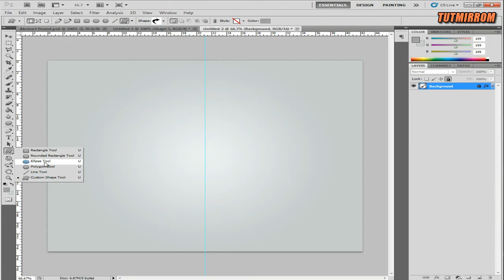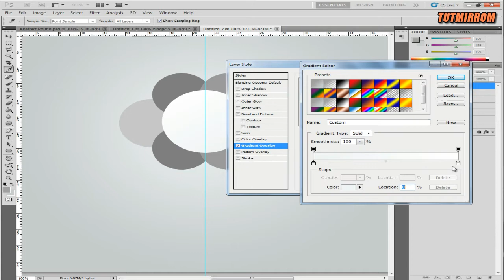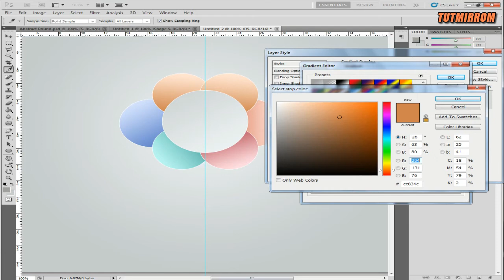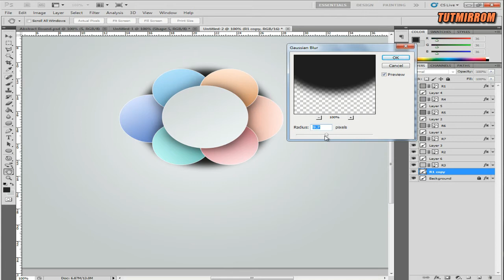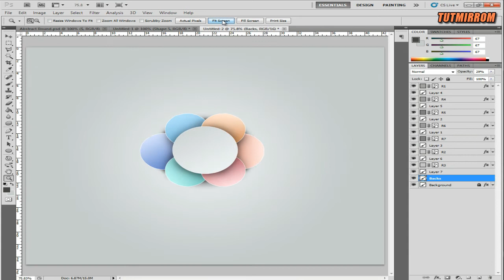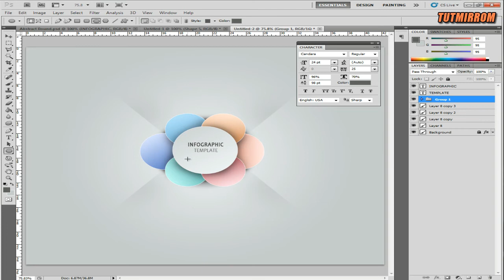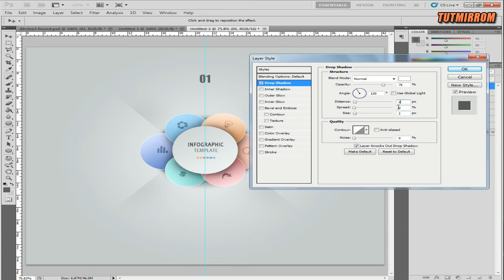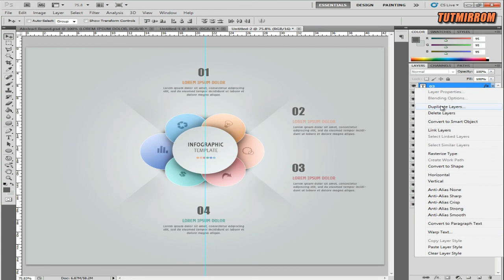Photoshop Tutorial Graphic Design | Infographic Abstract Round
In this tutorial we will learn to create infographics abstract round in Photoshop.